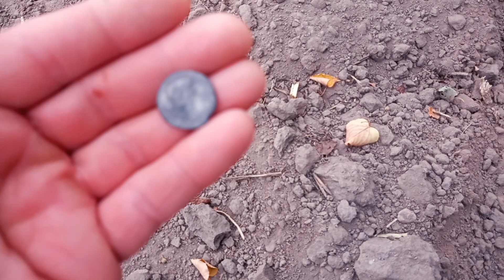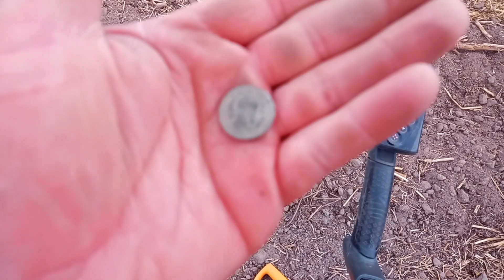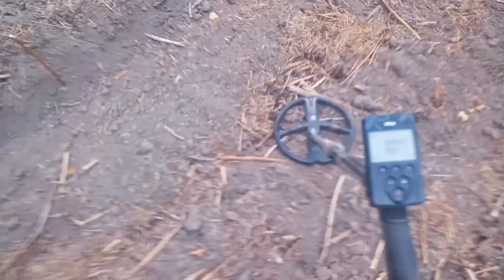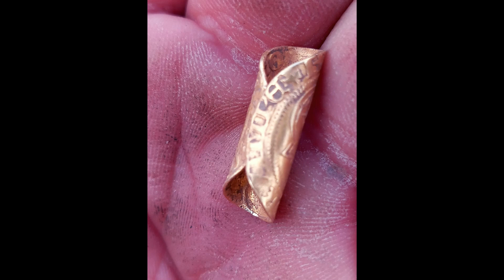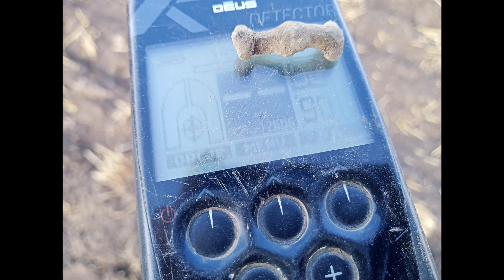Deus xp#Zakazana historia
Wszystkie zabytki z mojego filmu i nie tylko trafiają do muzeum .
Poszukiwania całkowicie legalne .
Składaj wnioski do WKZ i rozwijaj pasję legalnie.
Cieszę się ze znalezienia a nie posiadania.
Posiadać można wiele, ale znaleźć można wszystko.